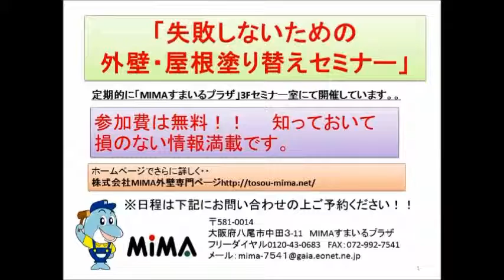外壁塗装リフォーム・足場組み立て 大阪市・八尾市【株式会社ＭＩＭＡ】